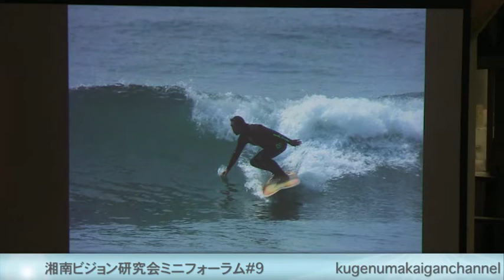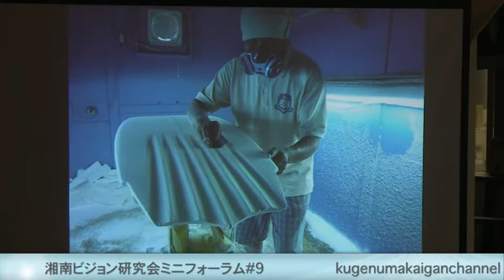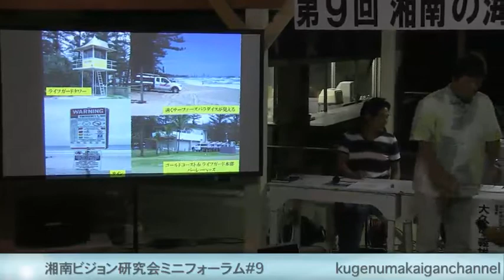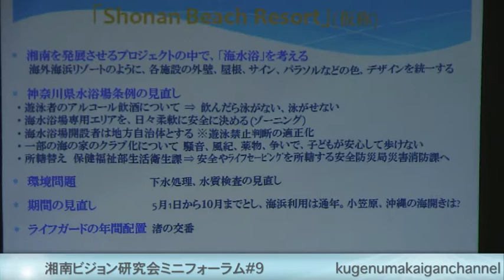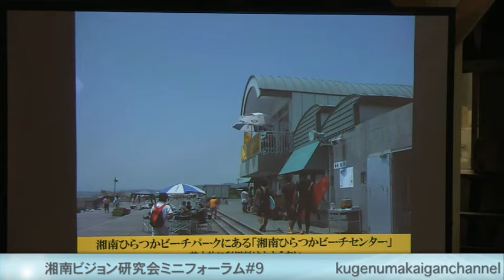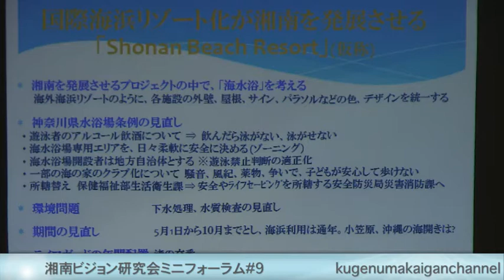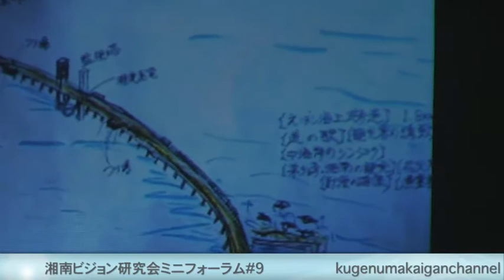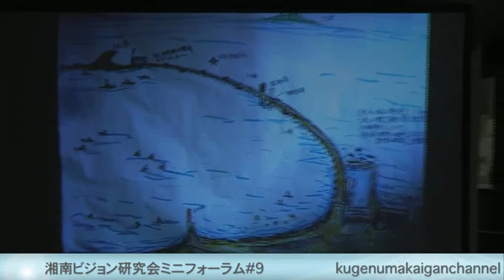湘南ビジョン研究会ミニフォーラム#9-2